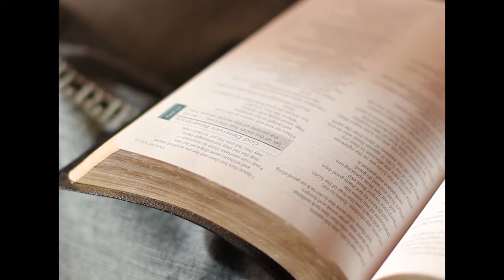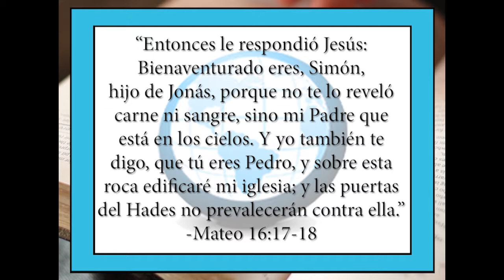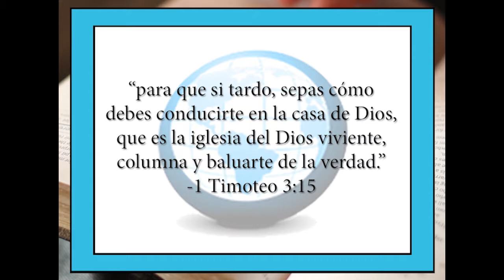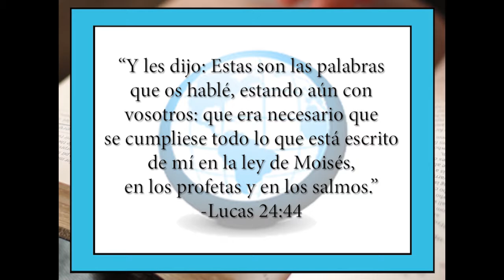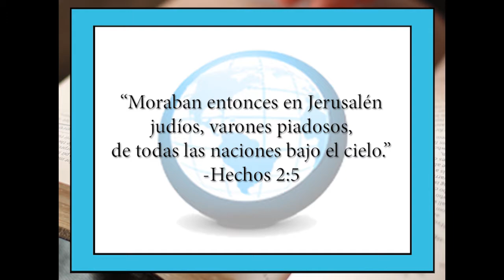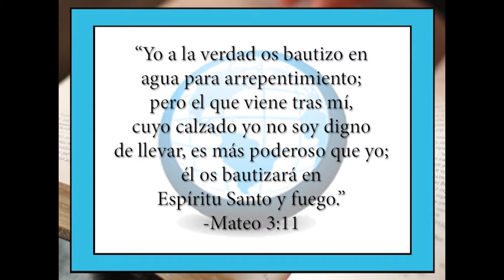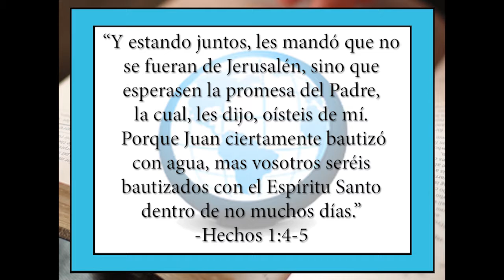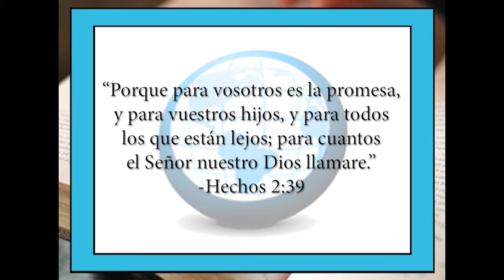El establecimiento de la iglesia (parte 1) - Espanole 3 - The Gospel of Christ